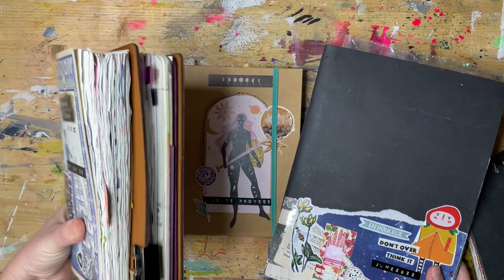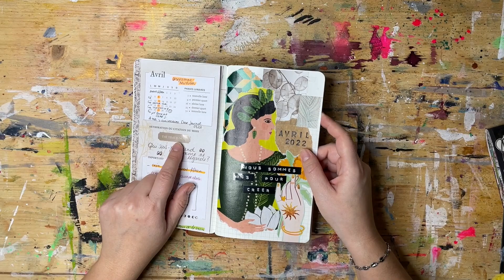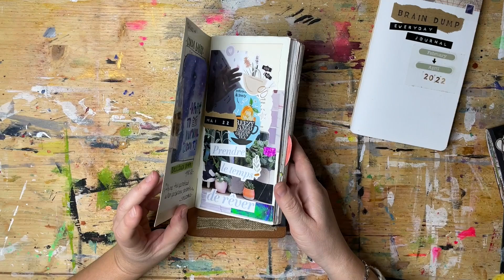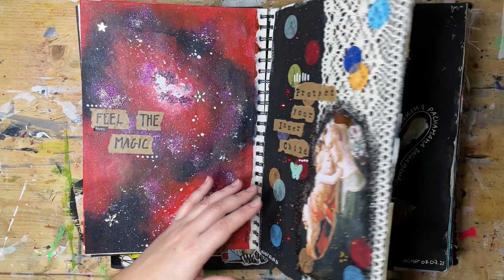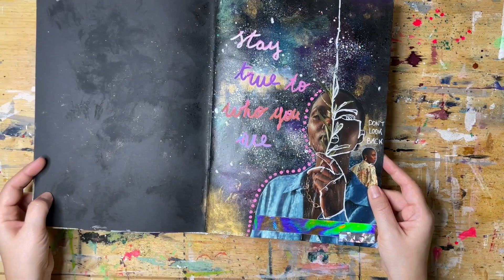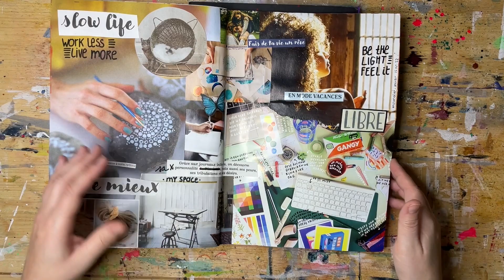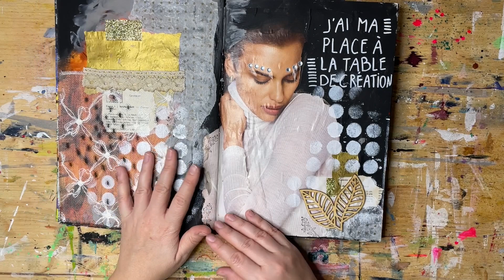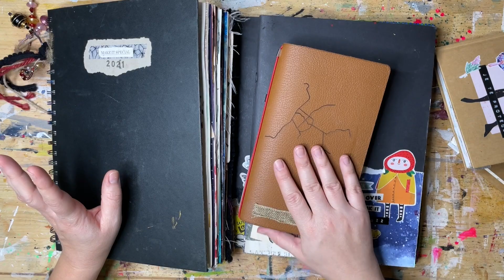Tous mes journaux finis en 2022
Tous mes journaux finis en 2022 : creative journal & art journal

On peut classer tous mes journaux finis en 2 catégories :
- le creative journal ( 00:36 )
- et l'art journal ( 13:15 )

Ce sont les journaux que je tiens le plus régulièrement et que je prends joie à remplir. et vous ?

☕ Soutiens mon travail et prenons un café ensemble

Musique - Soundcloud : DayFox - Sweet Love